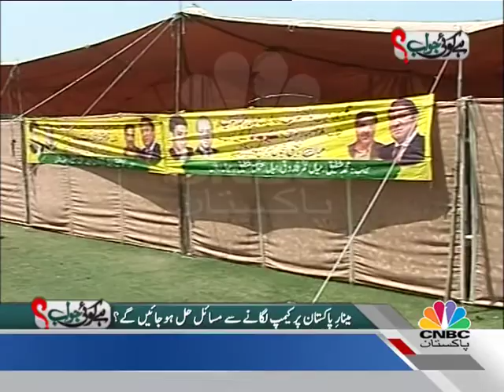Hai Koi Jawab: Dated: 14.06.2012 Shahbaz Shahrif's Protesting Camp & People of Punjab: Complete Show